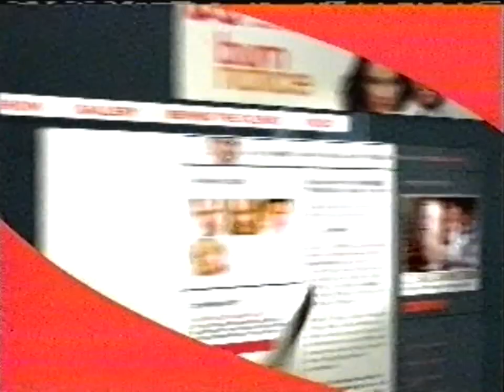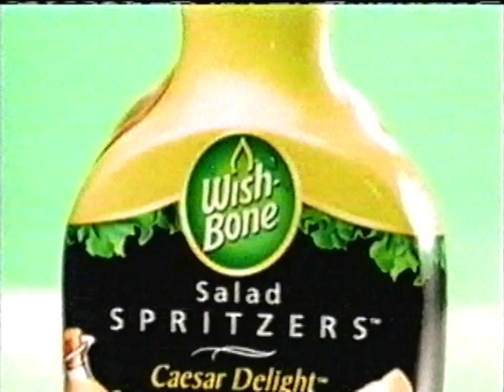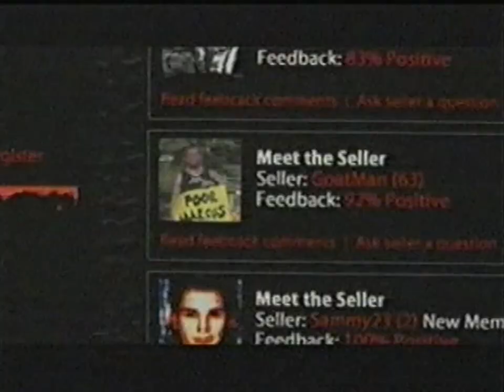USA commercials (July 26, 2007)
From my personal collection (Tape #80). Recorded during the premiere of the Burn Notice episode "Family Business".